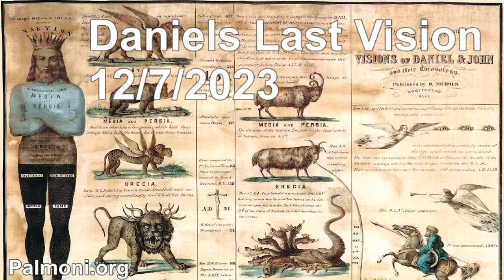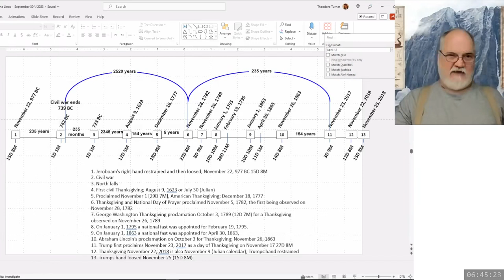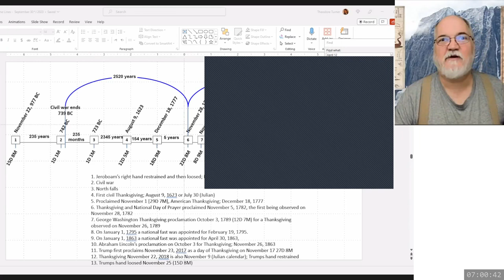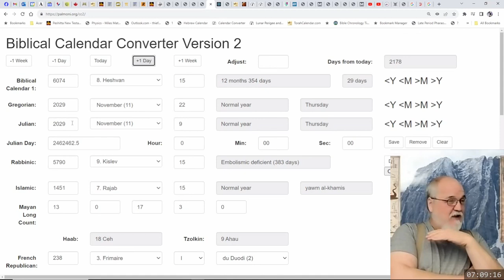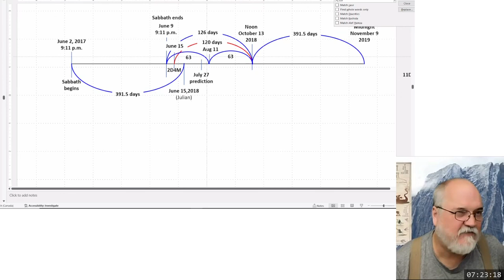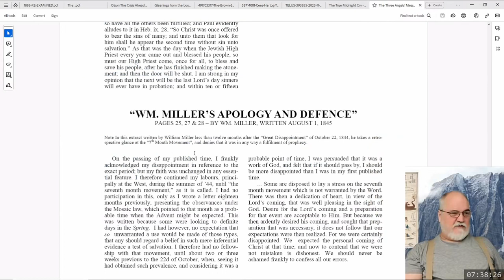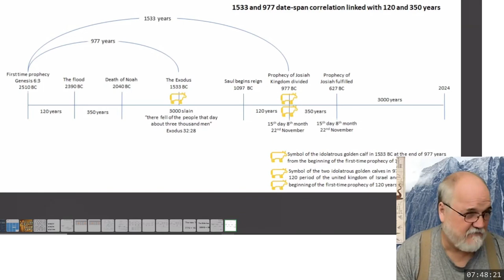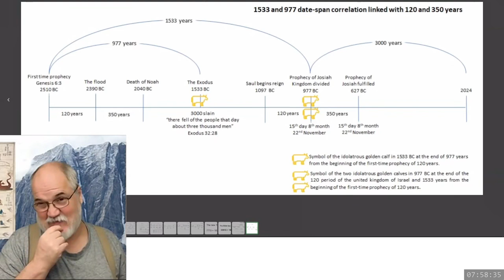2023 12 07 90. Daniel's Last Vision - Theodore Turner